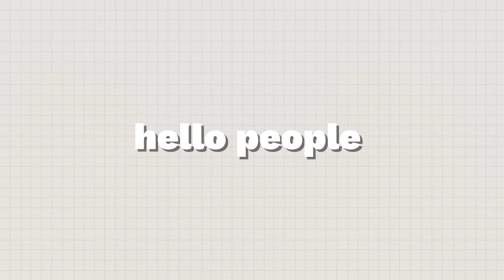alight motion giveaway 🫶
manifesting this will take me out of my flop era :/

hi!! my name is boreiid or alex :)
i make roblox & minecraft gameplays !!

people in the video ✨:

bestoe !!